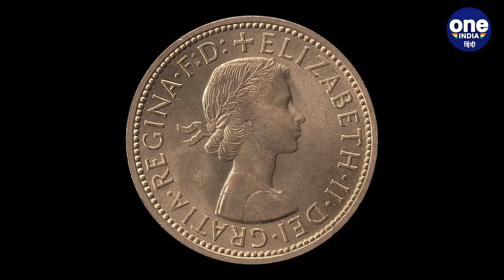1 February History: आज के दिन हुआ था कल्पना चावला का निधन, जानें इतिहास | वनइंडिया हिंदी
आज 1 फरवरी  (1 February) है। साल के दूसरे महीने का ये पहला दिन इतिहास में अपनी एक खास जगह रखता है। आज के दिन देश-दुनिया में कई ऐसी घटनाएं हुई थीं जिसे जानना आपके लिए बेहद ज़रूरी है। तो आइए नज़र डालते हैं आज के इतिहास पर।

Today is 1st February. of years This first Day of the Second month holds a special place in history. On this day, there were many such incidents in the country and the world, which are very important for you to know. It is necessary. So let's look at today's history.